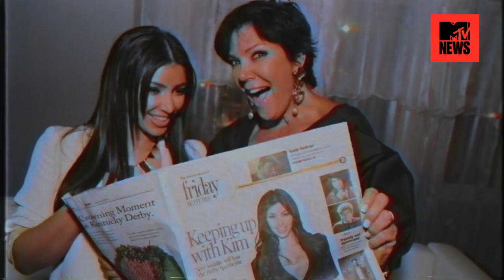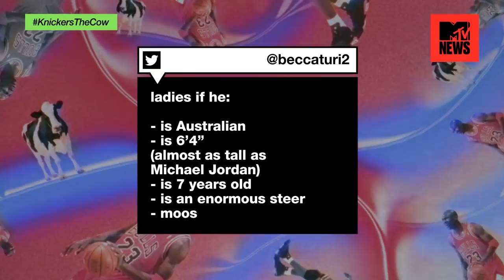The Most Influential People On Twitter | MTV News Unfiltered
NEEEEEEEEEEEEEEEEWS!

Naughties Kim, The Most Influential People On Twitter And An Enormous Cow Called Knickers, that's what we call a successful week!